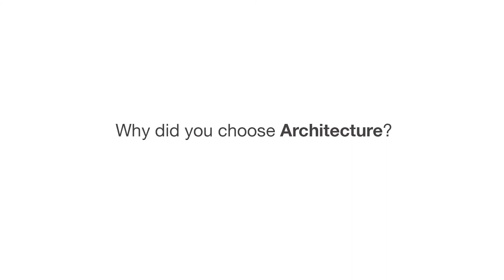Qui-Yang, from Malaysia to CEU Valencia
International student Qui-Yang shares with us his motivation and why he chose to study Architecture at CEU Valencia.